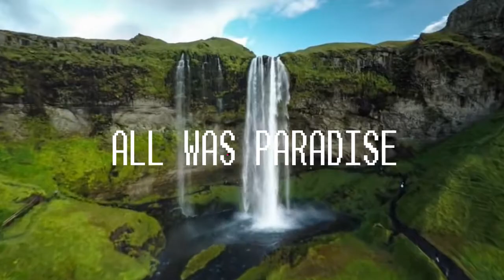SIEGEL HIGH SCHOOL BAND 2018 SHOW ANNOUNCEMENT